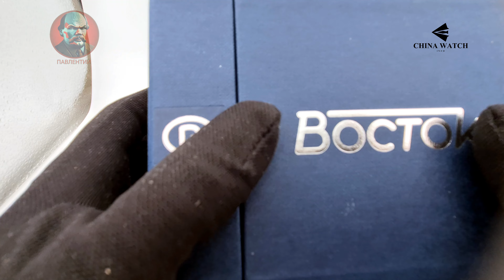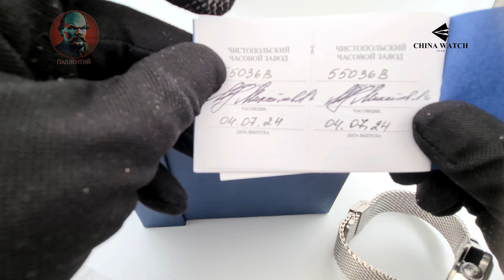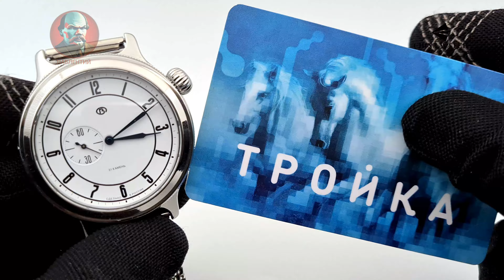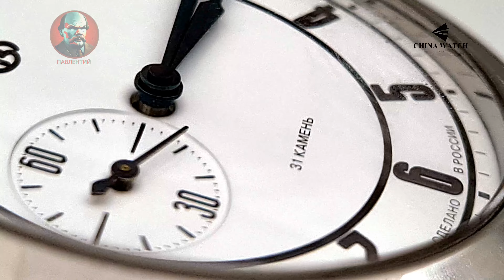Легендарные часы Восток РЕТРО 2415.02/55036В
Характеристики

Автоподзавод с предохранительным устройством от перезаводки пружины.
Браслет из нержавеющей стали, ширина 20 мм.
Водозащита: 5 атмосфер (50 метров).
Габариты: 43,6х52х12,4 мм
Количество камней – 31.
Корпус: нержавеющая сталь (кольцо корпусное, головка заводная).
Крышка: нержавеющая сталь с минеральным стеклом.
Масса: 100 г.
Механизм калибра 24 мм с боковой секундной стрелкой.
Механизм механический "Восток 2415.02"
Противоударное устройство узла баланса.
Средний срок службы механизма – 10 лет.
Средний суточный ход: -20… +60 секунд в сутки.
Стекло сапфировое, полусфера.
Частота: 19800 полуколебаний/час.
Энергетический запас одного завода пружины – не менее 33 часов.